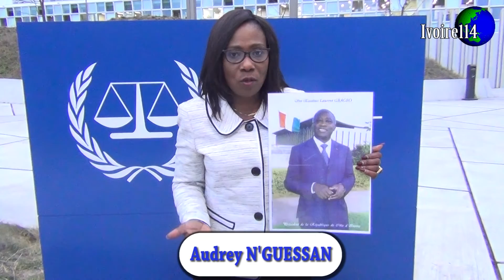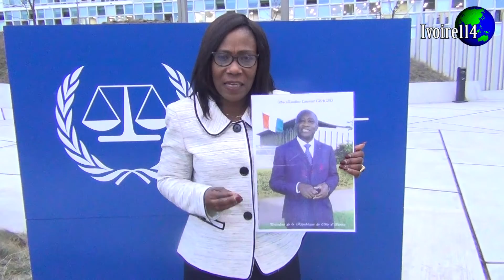Grande mobilisation des patriotes au procès du 06 février 2017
Le lundi 06 février 2017, les panafricains n'ont pas voulu se faire conter la réouverture du procès le procureur contre le Président Laurent Gbagbo et le ministre Charles Blé Goudé.